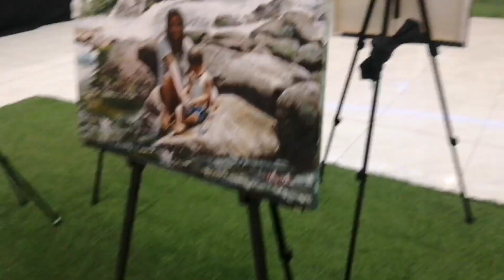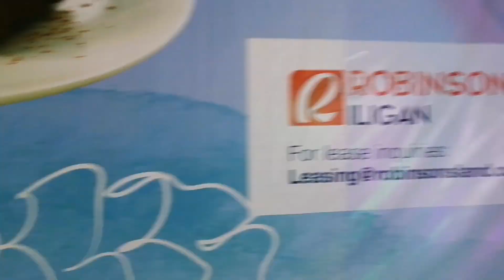Arts and Painting contest.